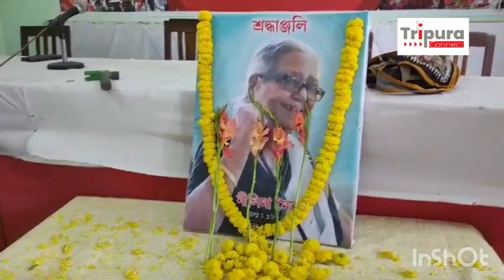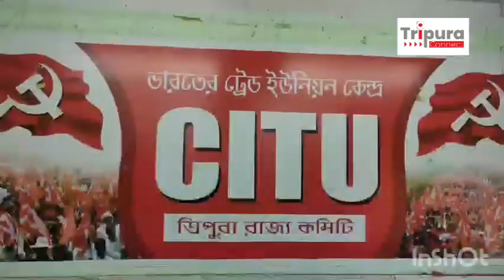সি আই টি ইউর রাজ্য দপ্তরে যথাযোগ্য মর্যাদায় নীলিমা মৈত্র স্মরণ সভার আয়োজন করা হয়।।